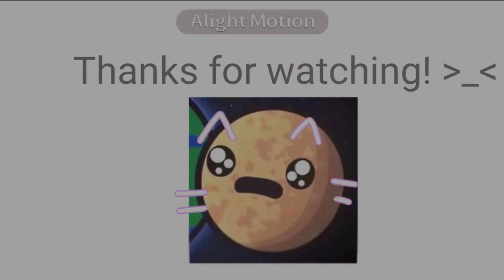☆ For my dear @fayelikesspacee || Note: On my gift season ￼|| capcut alightmotion ibispaintx ☆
Hi there I’m just a silly 10 year old here

It will help if u sub to theses people too!

Enjoy my content btw!